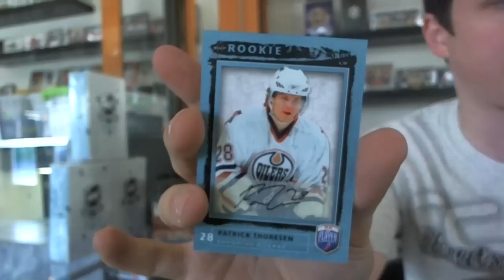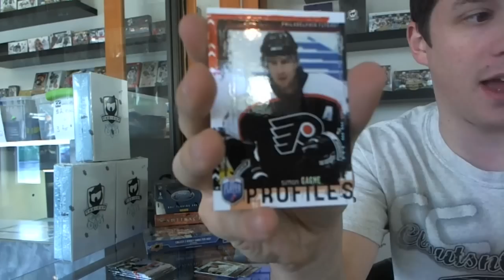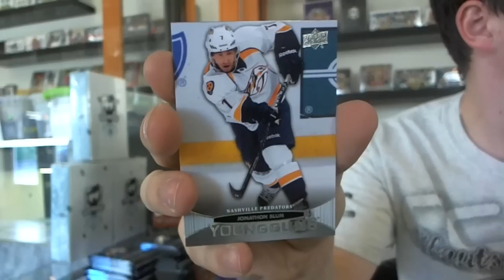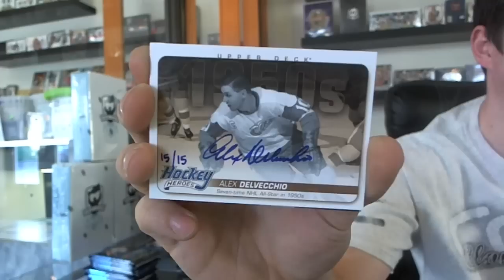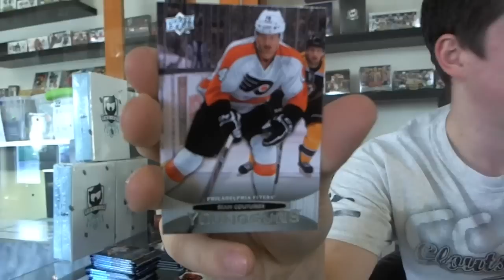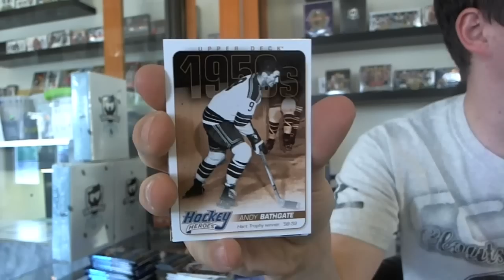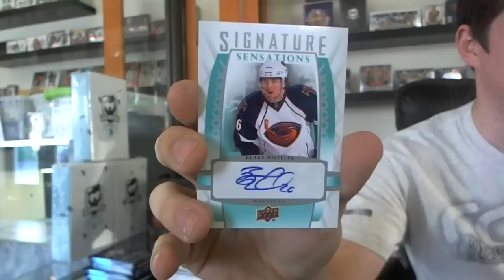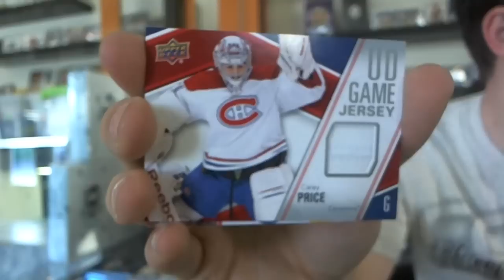C&C #520 11-12 Series 1 & 06-07 BAP Hockey